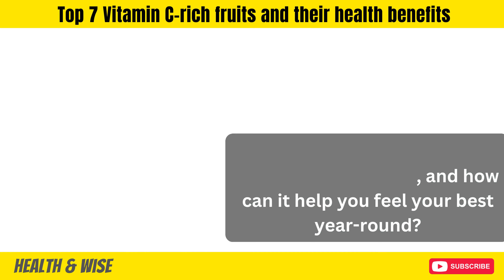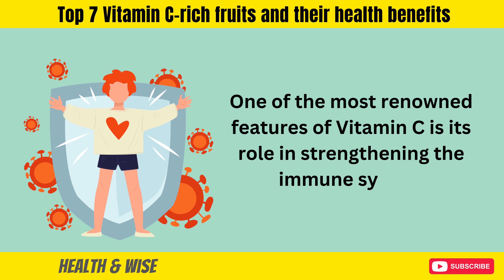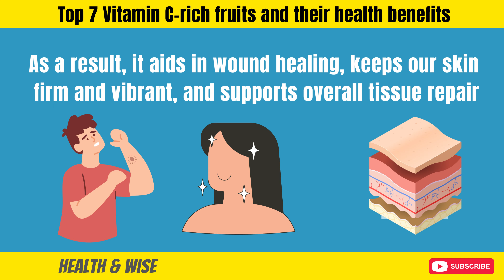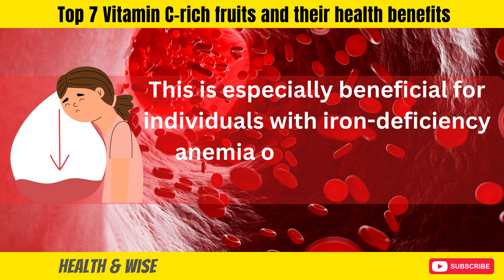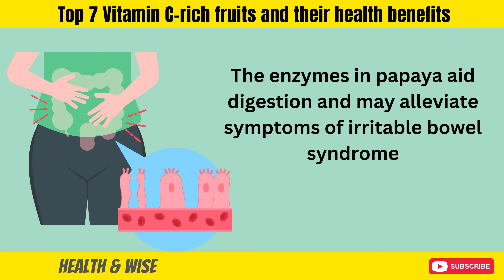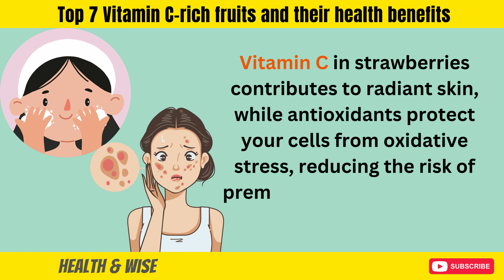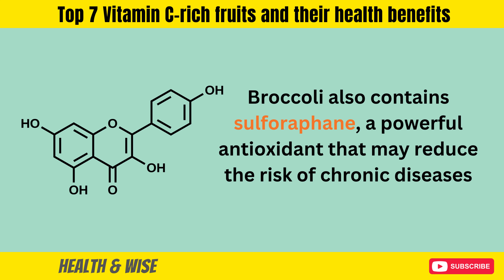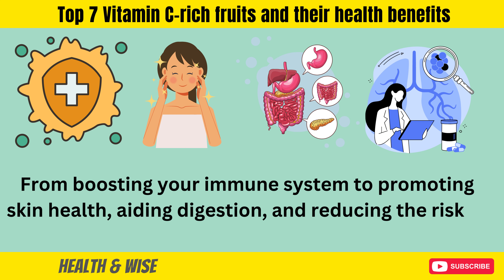Top 7 Vitamin C rich fruits and their health benefits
Vitamin C and Vitamin K2 are essential nutrients that play critical roles in maintaining good health. One of the most well-known benefits of Vitamin C is its immune-boosting capacity. It helps your body fight off infections and illnesses. Vitamin C is also essential for the growth, development, and repair of all body tissues. It's involved in various body functions, including the formation of collagen, absorption of iron, and the maintenance of cartilage, bones, and teeth. On the other hand, Vitamin K2 has its own set of unique benefits. It is primarily known for aiding in blood clotting and regulating calcium levels in the blood and bones. Vitamin K2 can also support cardiovascular health by preventing calcium from being deposited in the arteries.

A deficiency in Vitamin C can lead to symptoms like fatigue, muscle weakness, and in severe cases, scurvy. Vitamin C deficiency is generally rare but can occur in individuals who don't get enough from their diets. Just as Vitamin C is crucial, Vitamin K2 is also important. Although deficiency is rare, lacking Vitamin K2 can result in poor bone health and cardiovascular issues.

When it comes to sources of these vitamins, a variety of foods can provide the nutrients you need. Foods high in Vitamin C include citrus fruits like oranges and grapefruits, strawberries, kiwi, and vegetables like bell peppers and broccoli. Fruits rich in Vitamin C can also be beneficial for vaginal health, as they help maintain a balanced pH level. For Vitamin K2, foods like fermented soy, cheese, and certain meats like chicken liver are good options.

For those interested in a Vitamin C rich foods list, you might consider including oranges, strawberries, kiwi, and bell peppers in your diet. These Vitamin C fruits and other sources not only boost your immune system but also provide other health benefits like improved skin and better digestion.

Additionally, fruits and vegetables that are rich in Vitamin C and other nutrients can be both healthy and unhealthy depending on the individual's specific dietary needs and medical conditions. For example, while fruits are generally considered healthy, those high in sugar may not be suitable for people with certain health issues like diabetes.